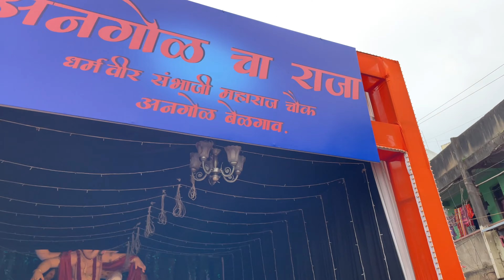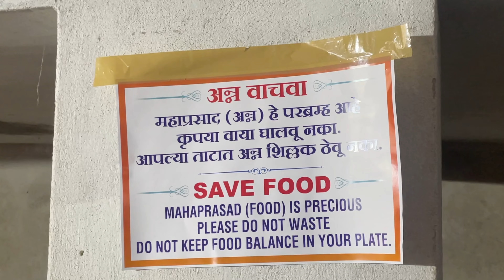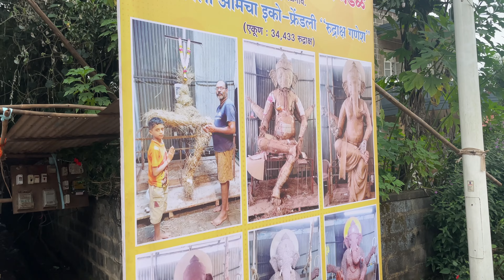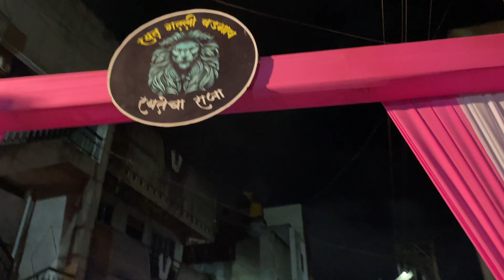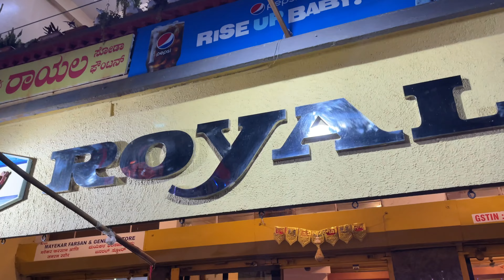बेळगावचा गणपती उत्सव I Ganeshotsav I Belagavi I VLOG 3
Ganesh Chaturthi, one of the most-loved festivals in India, is replete with divinity, celebrations, and flamboyance. It is a festival that cuts across all religions, castes, and creeds. Think Ganesh Chaturthi, and the beautiful idol of Lord Ganesh comes to mind - the excitement, the crowds, the aroma of His favourite modaks and chants just fill the air! Lord Ganesh is seen as a God for all. He is regarded as the God of new beginnings, fresh starts, remover of obstacles, and a patron of learning. This 10-day long festival not only celebrates the birthday of Lord Ganesh, but is also a social and community event that brings people together and promotes harmony. The popular belief is that Lord Ganesh visits earth during these 10 days to bless His devotees. Hence, for those who have an existing Ganesh statue in their house, this is the time to serve Him and take special care of Him, like a much-loved guest. Festivals in India are incomplete without a host of delicacies and Ganesh Chaturthi is no different. Throughout this 10-day extravaganza, a lot of effort is put in to please Lord Ganesh. His favourite food is prepared and offered to Him as bhog.